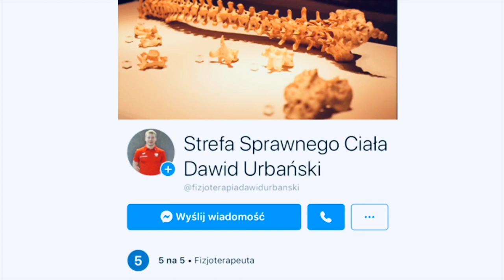Automasaż i automobilizacja kończyna górna i tułów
Kolejna odsłona cyklu filmów dotyczących autoterapii w ogólnych problemach obręczy kończyny górnej i tułowia.